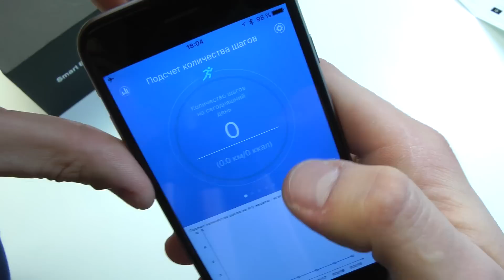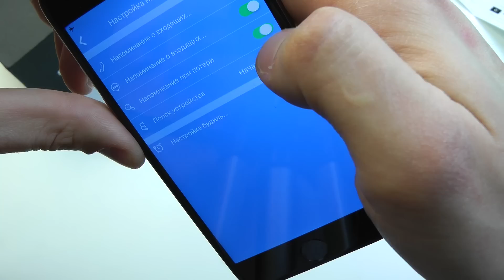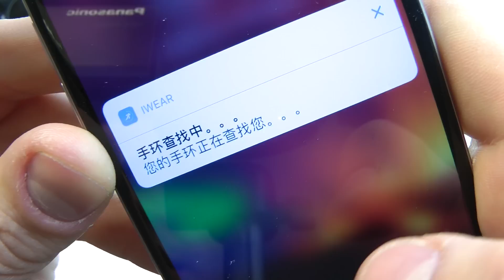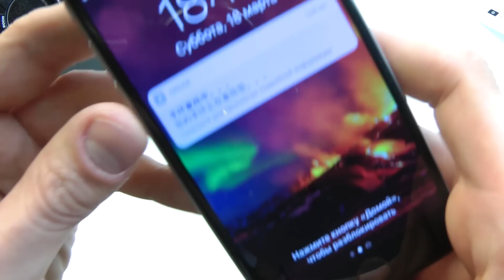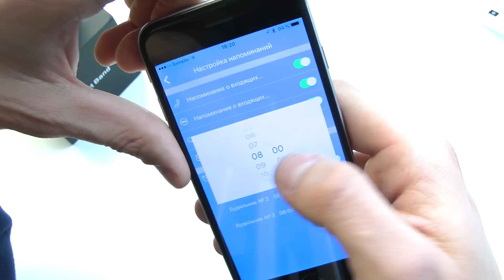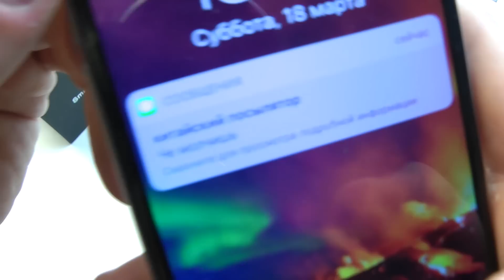Фитнес Браслет X9 Plus!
СМОТРИ ТАКЖЕ!